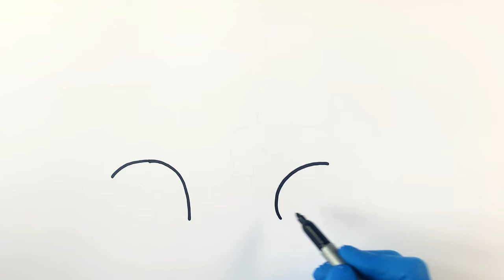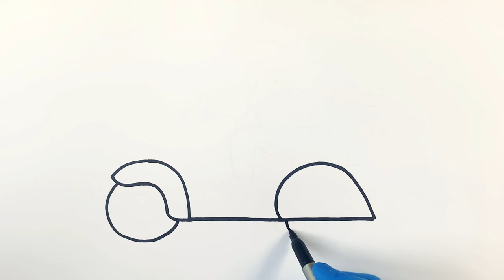How to draw scooter | Scooter motorcycle drawing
children's drawings
Coloring for Kids
How to draw a scooter motorcycle easy
Scooter bike Step by Step